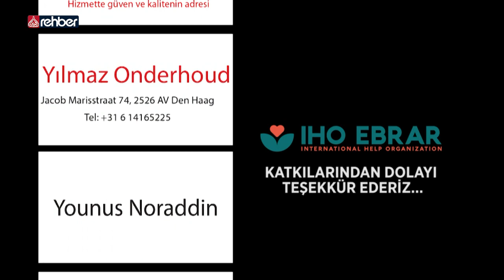İHO EBRAR YETİM VE MUHTAÇLARLA DAYANIŞMA GECESİ (29.01.2022)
Bismillahirrahmanirahim...

Ailemizin Kanalı
Uydu               :  Türksat 3A
Frekans          :  12685
Polerizasyon  : V(Vertical-Dikey)
Sembol           : 30.000